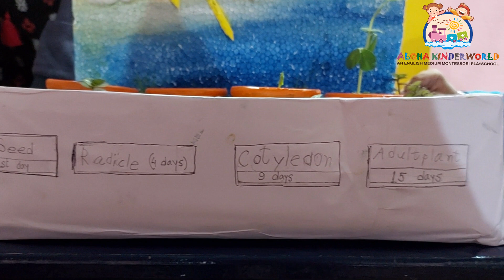🚂Seed Germination🚂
🚂Aloha Kinderworld🚂
🥎An English Medium Montessori Playschool🥎
🌹For Admission Please Contact💐
🙏Admission through Parents Interview only 🙏